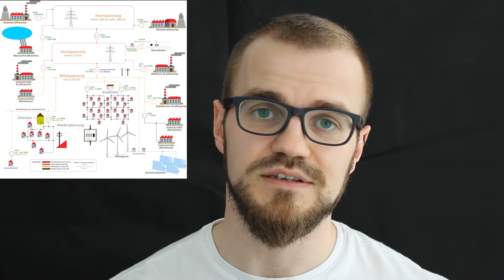Blackout! Was passiert im Stromnetz?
Was passiert eigentlich bei einem Blackout?
Wie wahrscheinlich ist so ein großflächiger Stromausfall?
Was wird im deutschen Stromnetz gemacht, um einen Blackout zu verhindern?